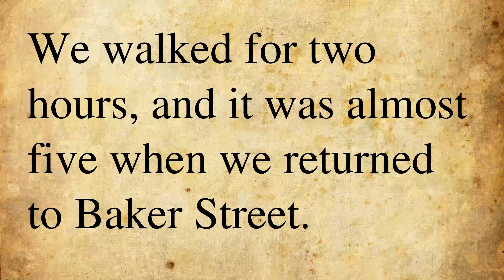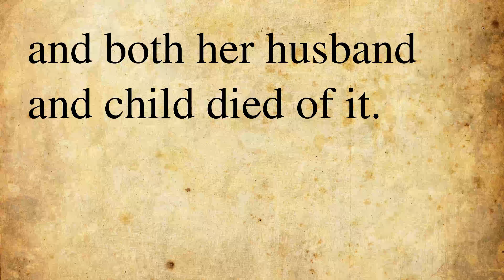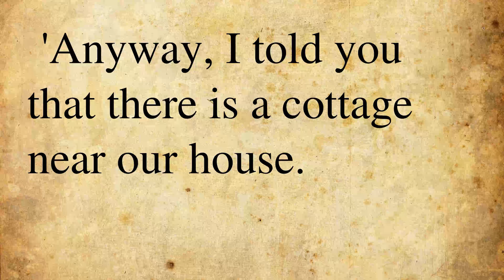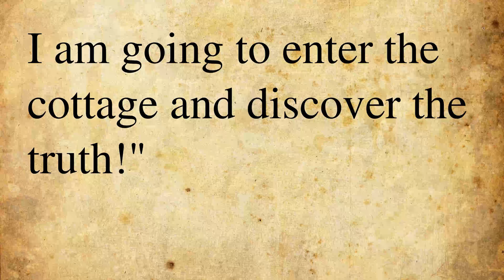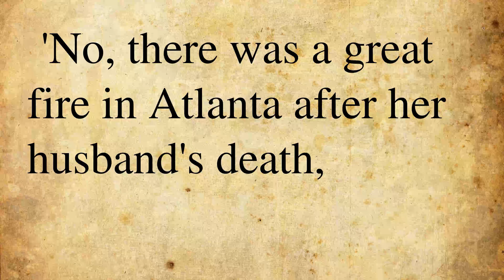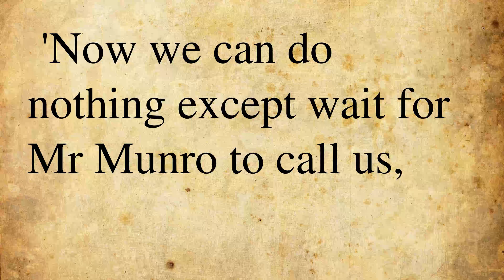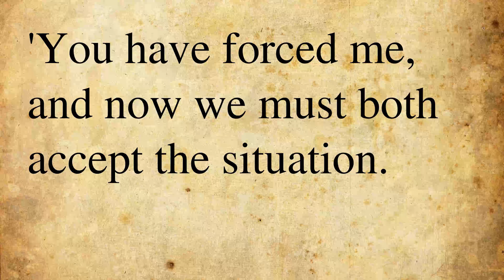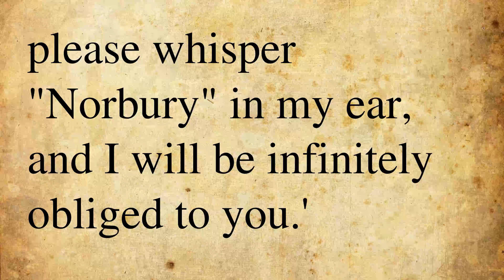Sherlock Holmes: The Yellow Face- Learn English Through Story Level B1 Pre-Intermediate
It happed in spring when Sherlock was walking in the park with his friend Dr. Watson. Sherlock Holmes suffered from tedium without work. At that time at Sherlock’s house had come strange guest and forgot his pipe. Returned home and looked at this thing, Holmes described this person exactly he was. His strange visitor was Mr. Grant Munro, he was a merchant of tobacco. Once his wife Effie went out, and returned very pale and panted. Munro didn’t know what Effie did at the highway at 3 a.m. He asked Holms to looked into this case because thought that his wife deceived him. She had been from America and had a husband and a daughter. But they had died.

Timestamps:-
00:00 Part 1:
13:09 Part 2:

Story: Sherlock Holmes - The Yellow Face
Author: Conan Doyle
Narrator: Guy (male)
Level: B1 Pre-Intermediate
Genre: Detective